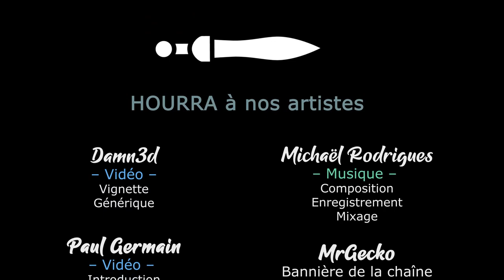S02EP22 - WARHAMMER 3 SFO en COOP - Zhao Ming 3ème ! [FR][Gaelden]